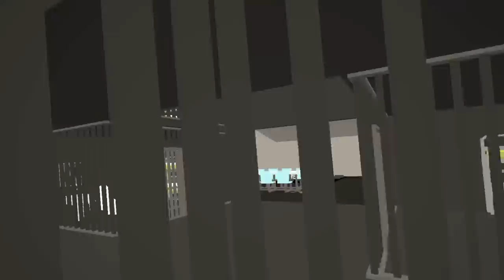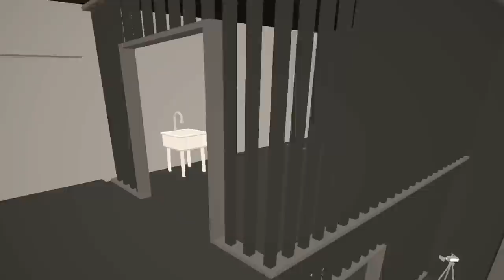Escaping A Maximum Security Prison In VR...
Today i escape a maximum security prison Walk The Plank style in Frenzy VR new update...LEGO!!